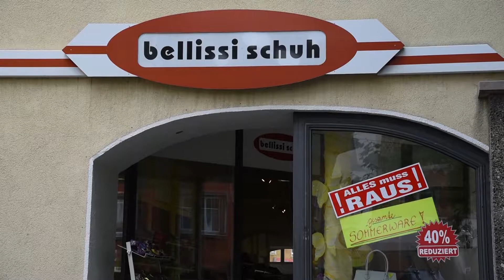bellissi schuh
Sonja und Silvi von bellissi schuh in Straßwalchen im Interview